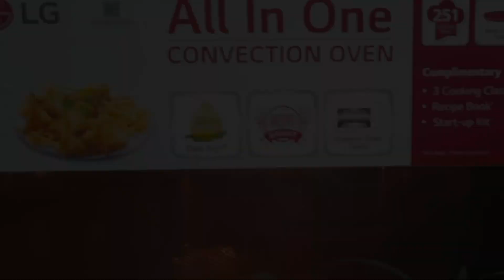Instant Bread Pizza Bites & Veggie Treat Sandwich I World Cup Special Snacks I Quick & Easy I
Bread pizza bites are a quick and delicious snack made by topping bread slices with pizza sauce, cheese, and your favorite toppings, then baking until golden and crispy. Perfect for satisfying pizza cravings in bite-sized form.

A veggie treat sandwich is a delightful creation, filled with a colorful assortment of fresh vegetables, creamy spreads, and seasonings, all nestled between slices of bread for a healthy and tasty meal. It's a satisfying way to enjoy a burst of flavors and textures in each bite.

Ingredients

Bread Pizza Bites
Butter - 4 tbsp
White Bread - 4 slices
Vegetables (Onion + Capsicum +  Tomato)
Salt to taste
Black Pepper
Oregano
Chili Flakes
Mayonnaise
Tomato Ketchup
Tandoori Mayonnaise
Cheese

Veggie Treat Sandwich
Brown Bread
Choice of Vegetables
Salt to taste
Black Pepper
Oregano
Fresh Cream
Mayonnaise
Cheese
Butter

bread pizza recipe
bread pizza
pizza recipe
pizza bread recipe
quick and easy bread pizza recipe
instant pizza
pizza bread
bread pizza in oven
bread pizza in Hindi
easy pizza recipe
easy bread pizza
instant bread pizza
instant bread pizza recipe
sandwich
veg sandwich
sandwich recipe
veg mayo sandwich
vegan sandwich
grilled sandwich
veg sandwich recipe
easy sandwich
best sandwich

Regenerate